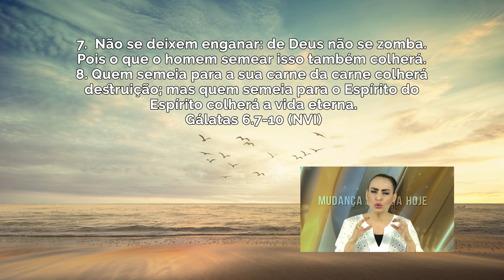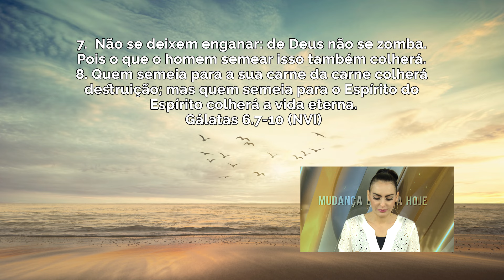Plante a semente da vida // Bispa Cléo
Data: 05/04/2017
Referências
Gálatas 6.7-10